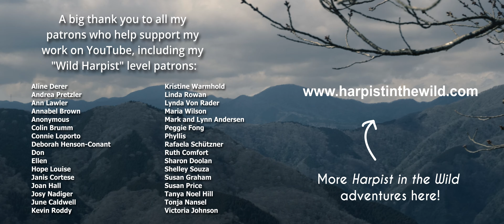"Chopin Nocturne Op. 9, No. 2" - Harpist in the Wild: Japan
Chopin's Nocturne, Opus 9, No. 2 as arranged by Barbara Brundage Filmed here in the mountain tops of Japan outside of Yokohama

Welcome to season 5 of Harpist in the Wild. This season features episodes filmed in New Zealand, Australia, and Japan.

Harpist in the Wild combines my love of music and the outdoors.

Get free sheet music and stay up-to-date on what I'm doing by signing up to my email newsletter

Cheers,
Josh Layne